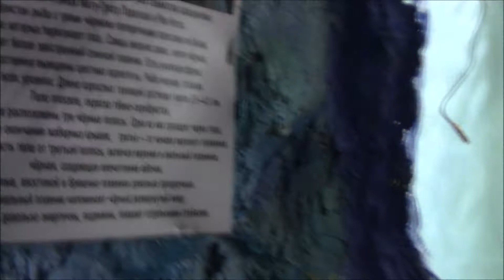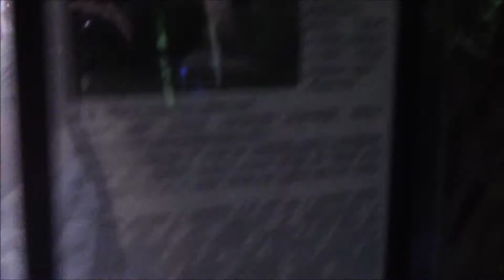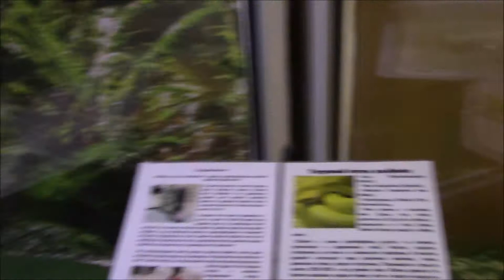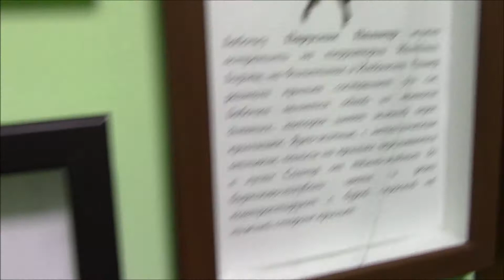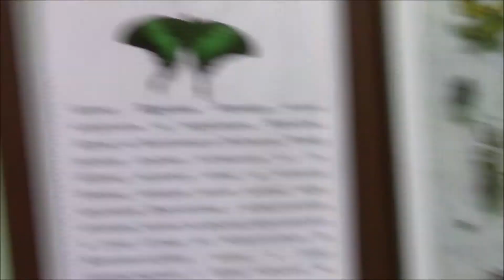Океанариум в Геленджике||Геленджик 2020||Gelendzhik 2020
Посетили тоннельный океанариум. На первом этаже более 10 аквариумов. На втором этаже змеи, млекопитающие, макаки Семён и Маруся, так-же можно погладить кроликов.

📌Мои поздравительные фото открытки, вы можете найти и скачать в контакте. Тем самым можно отправить своим друзьям с поздравлениями, ссылка ниже👇